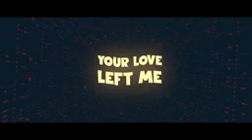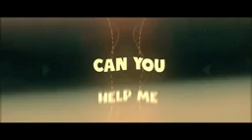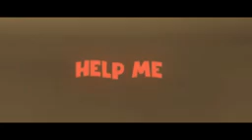Wisler Help Me Out Radio Edit